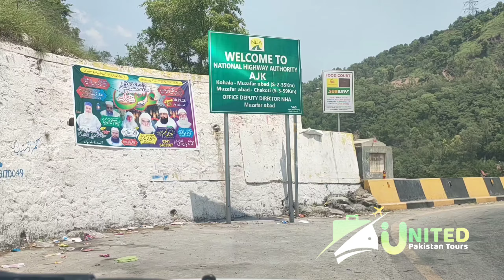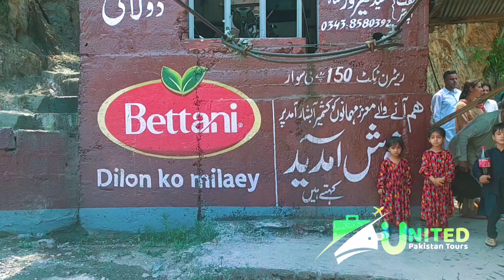kashmir Waterfall | Kashmir Summer Trip | Pakistan tour July 2024| Kohala| Muzaffarabad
Welcome to United Pakistan tours.

We are Pakistan’s best Travel Company with local hotels in the beautiful Pakistan. We offer you:

🔸Customized and affordable tours
🔸Quality hotels and transport
🔸Fun and exciting activities
🔸Expert guides and consultants
🔸Cultural and musical events

its all about revealing the real picture of Pakistani terrain from the depths of Arabian Sea to its highest vintage points like Karakoram Mountain Range, from lush green valleys of Kashmir to the vast wilderness of Thar, from the relics of Indus Civilization to the mega metropolitan cities. it is your key to explore the people, food, weather, architecture, culture & history of Pakistan,and provides a complete travel information to tourits.

Hiking trail No. 5 open now in...
Mankiala stupal 4000 year's o..
El Salvador Visa 2023 | This is..
History of Rawat Fort| Sultan S..
Shograan travel in Summerl..
MOUNTAINS CALLING ( Bala...
naran Today latest updates ...
naran
naran kaghan latest update
naran kaghan road
shogran valley
naran kaghan live
naran kaghan hotel rates 2024,
naran kaghan tour
kaghan naran new update
naran kaghan news today
naran kaghan tour guide
naran kaghan babusar top
places in kaghan valley
naran weather today
naran kaghan via hazara motorway
lahore to kaghan naran
snowfall 2024
united Pakistan tours
Aly Emraan
Go Pak North
T&Y
Pothowari Bethak TV
travel with subhan
pink park resort shogran
ceder wood hotel
Shogran 2024
kaghan snowfall
naran kaghan latest updates
snowfall latest newsnaran snowfall
Shogran 2024
kaghan snowfall
pakistan best places to visit
pakistan tourism video
pakistan travel guide
exploring pakistan
sites in pakistan
shogran
shogran valley
shogran valley today
naran kaghan
kaghan
united pakistan tours
pothwari bethak tv
naran kaghan the beauty of pakistan
pakistan tour vlogs
go north pak
green enclave 1 bhara kahu latest nev
hazara motorway
islamabad tourist places
kaghan news today
naran kaghan
naran kaghan valley
pakistan valley
park view city islamabad
shakarparian islamabad
shogran
shogran valley
go pak north
pothwari bethak ty
shogran valley today
shogran valley update today
babusar top
babusar top today
go north pak
Contentt gap
pakistan vlog
grip on trip
pakistan traveller
history of pakistan
travel with me to pakistan
Pothwari
Pothowari Bethak TV
Naran kaghan latest update lates update
naran latest news today
Naran weather today
Shogran valley
naran bazar
naran bazar hotel
naran hotels
naran latest update
naran live today
naran news today
naran weather today
live snowfall babusar top
Shogran weather today live
Shogran in winter
Shograan latest
Shogran snowfall 2024
Snow
Discover Pakistan
Galini logs
Snowfall 2024
Places to visit in Pakistan
Shogran latest updates
Shogran latest vlog
Shogran weather today
Shogran latest news today
Rawalpindi to shogran
kewai to shogran
, شوگران برفباری, کیوائی سے شوگران